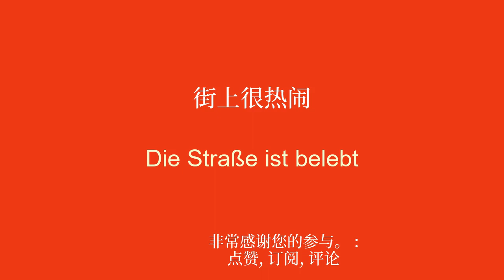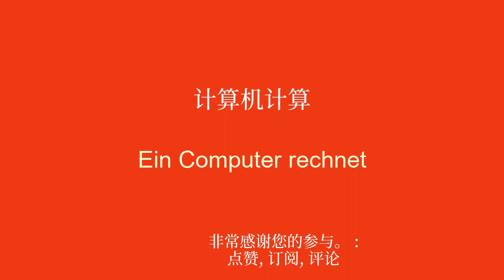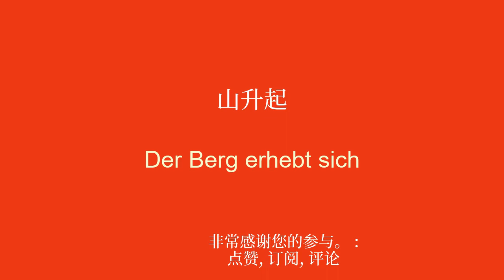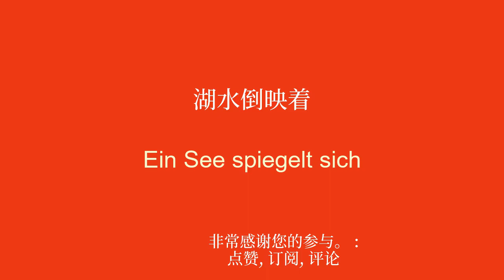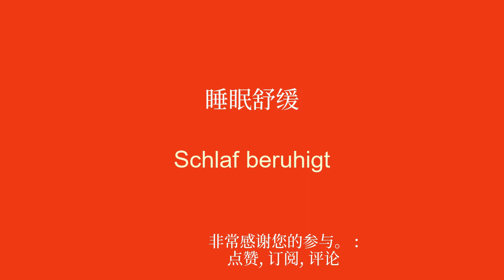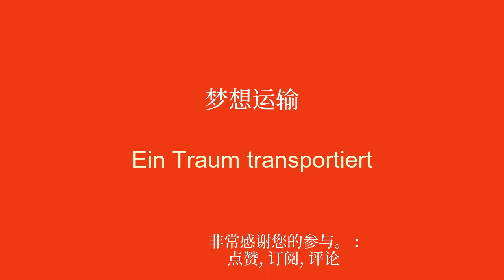初学者轻松快速地学习德语